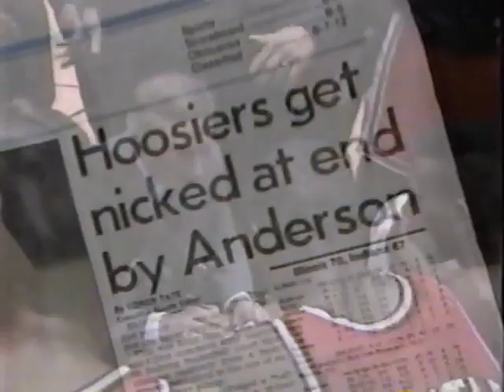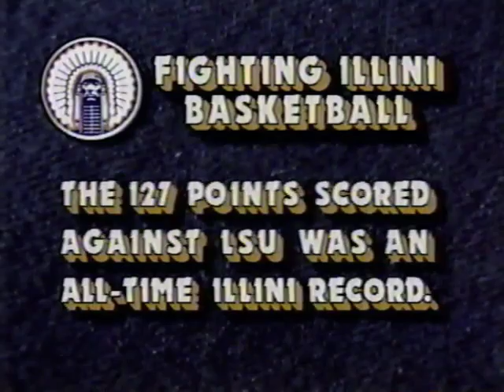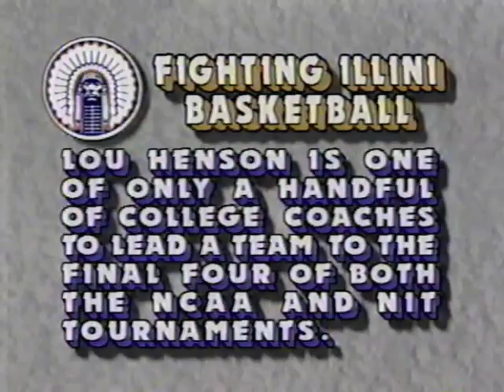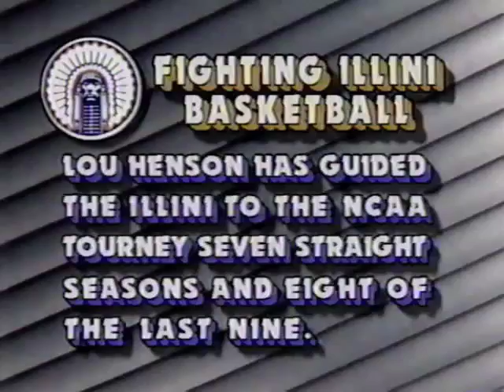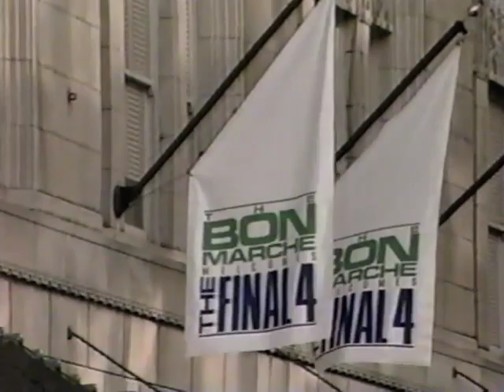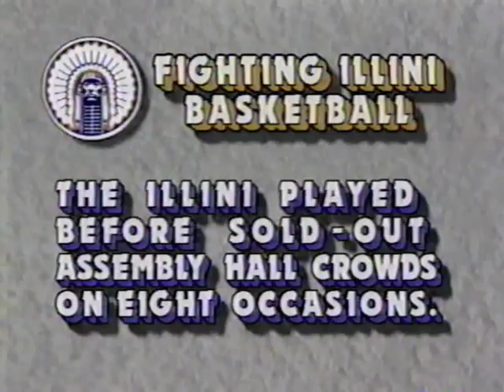1988-89 Fighting Illini Basketball: A Special Season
Season recap by WCIA of the amazing "Flyin' Illini" basketball season of 1988-89.  Coached by Lou Henson and led by Kenny Battle, Kendall Gill, Nick Anderson, Stephen Bardo, and Lowell Hamilton, the Illini were #1 in the nation and made a memorable run to the Final Four in Seattle.  They finished the year at 31-5, at the time the best record in school history.